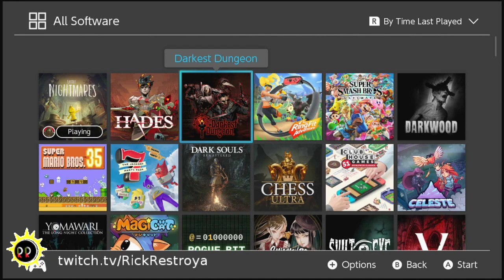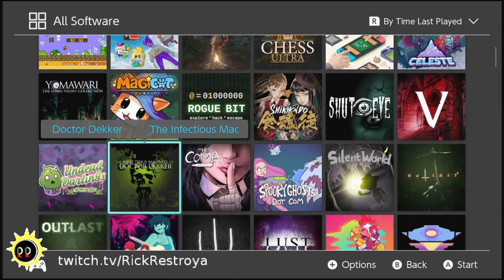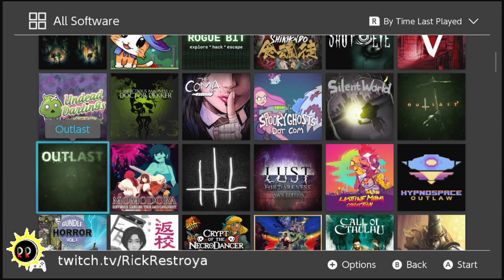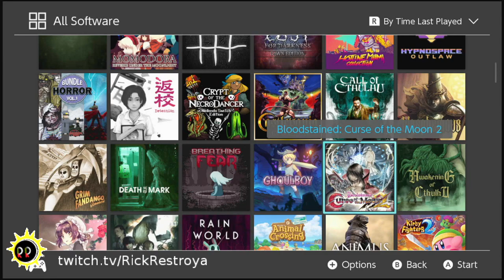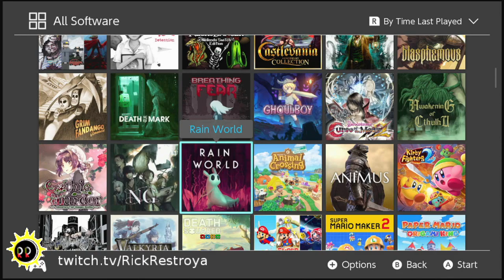Parasite Eve Fright-Friendplay ft Eefara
Eefara trudges forward as Aya, seeking the truth behind the MITOCHONDRIA